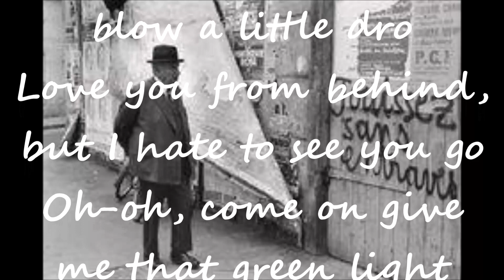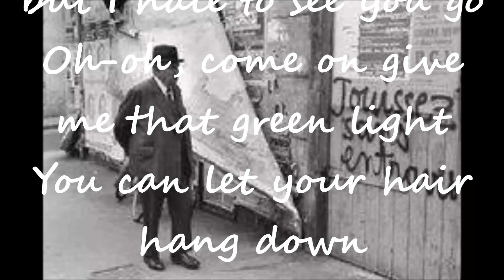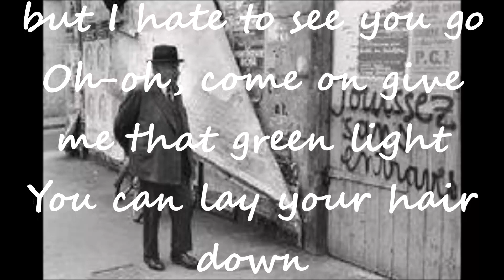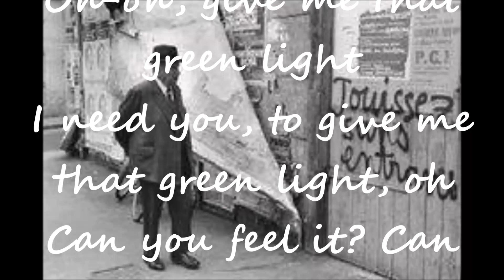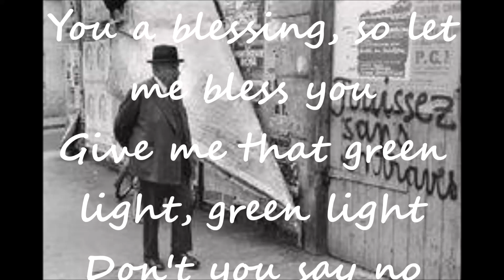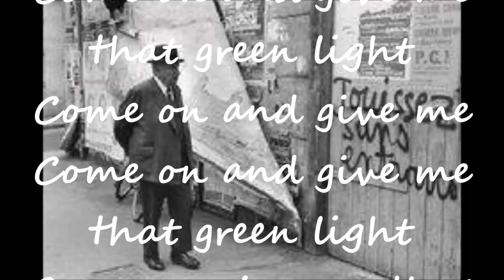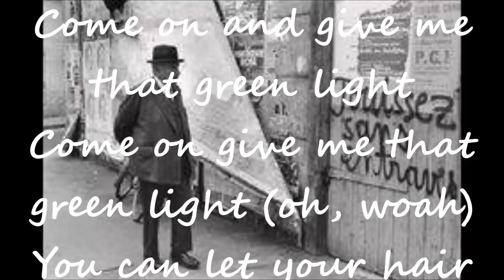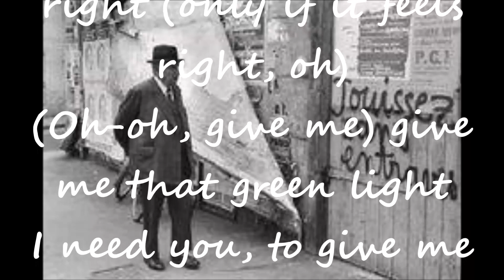Ro James - Permission Sax Smooth Jazz Lyrics